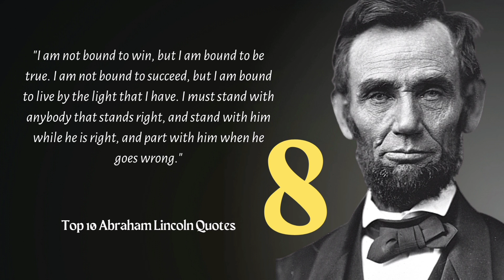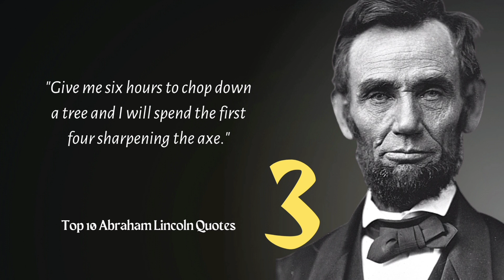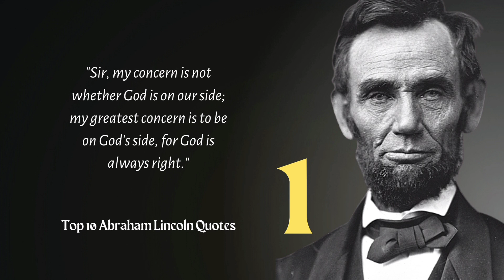Top 10 Abraham Lincoln Quotes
Abraham Lincoln was an American lawyer, politician, and statesman who served as the 16th president of the United States from 1861 until his assassination in 1865.

Born: February 12, 1809, Larue County, Kentucky, United States

Assassinated: April 15, 1865, Petersen House, Washington, D.C., United States